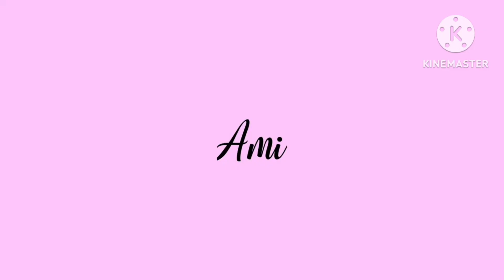Renovation sa kwarto ng anak ko